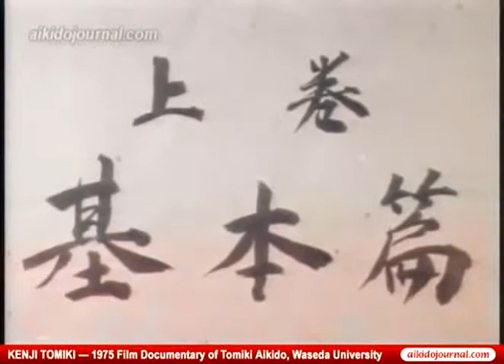Kenji Tomiki Aikido Kyogi I